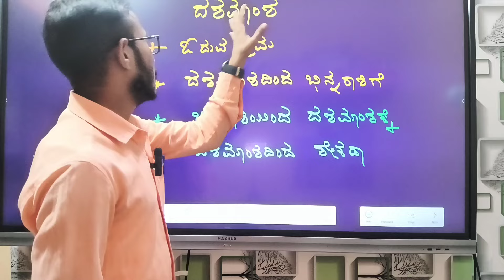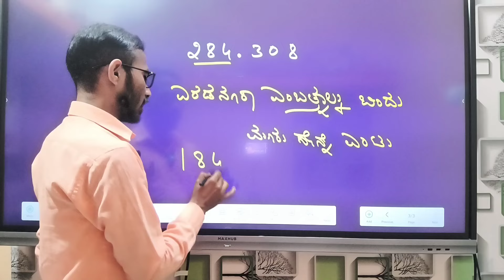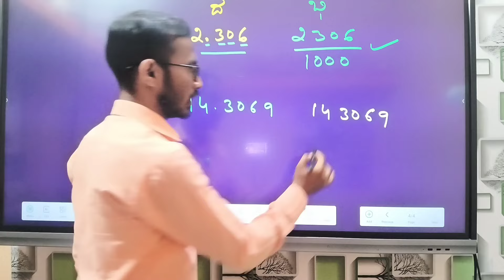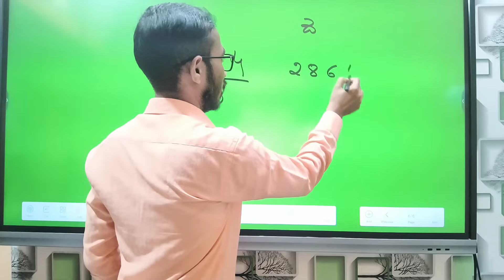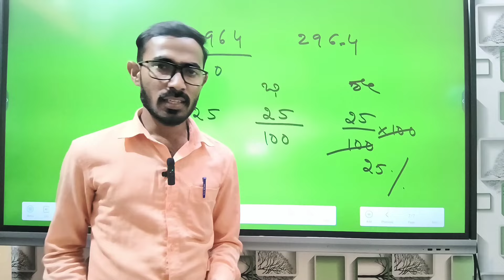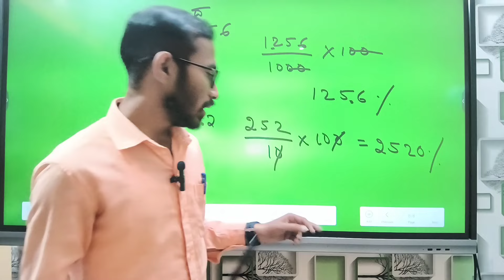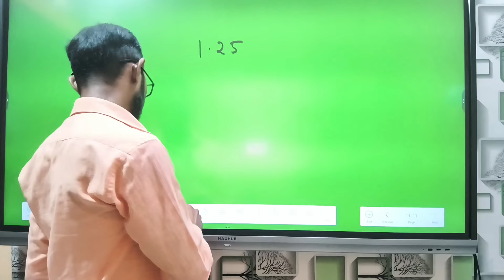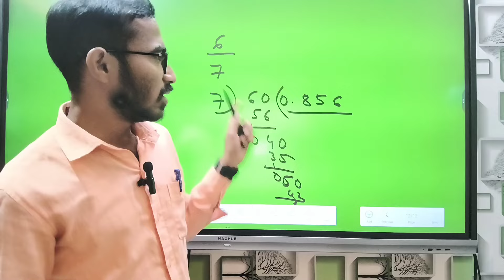ದಶಮಾಂಶಗಳ ಮೇಲೆ ಕೇಳುವ ಪ್ರಶ್ನೆಗಳು part 1 ನವೋದಯ ಆದರ್ಶ ವಿದ್ಯಾಲಯ ಮುರಾರ್ಜಿ ದೇಸಾಯಿ ಪರೀಕ್ಷೆಗೆ2024-25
ದಶಮಾಂಶಗಳ ಮೇಲೆ ಕೇಳುವ ಪ್ರಶ್ನೆಗಳು part 1 ನವೋದಯ ಆದರ್ಶ ವಿದ್ಯಾಲಯ ಮುರಾರ್ಜಿ ದೇಸಾಯಿ ಪರೀಕ್ಷೆಗೆ2024-25 Decimalsquestions2024-25